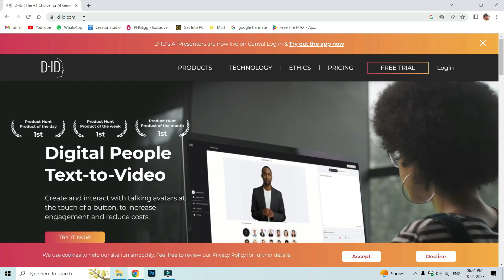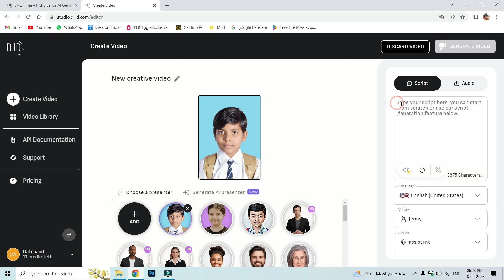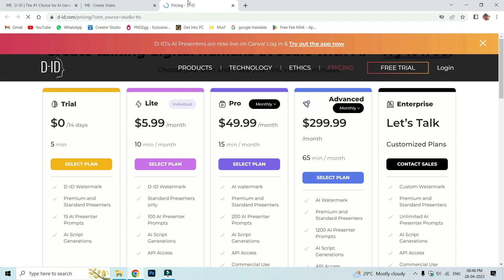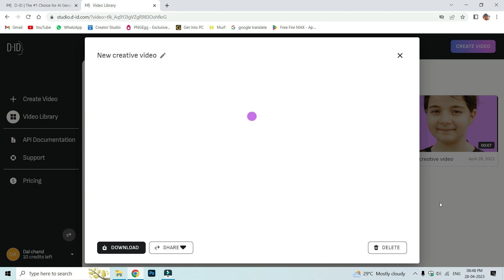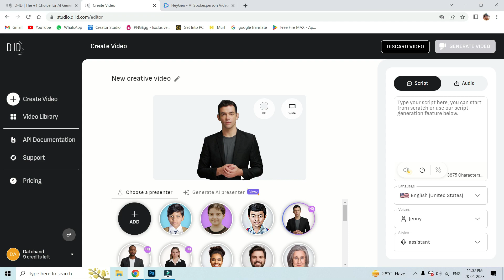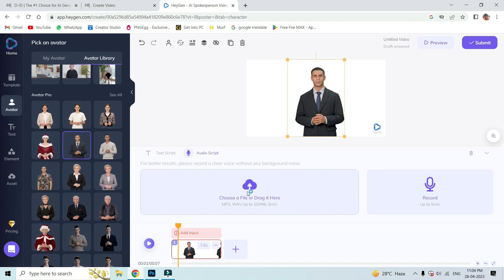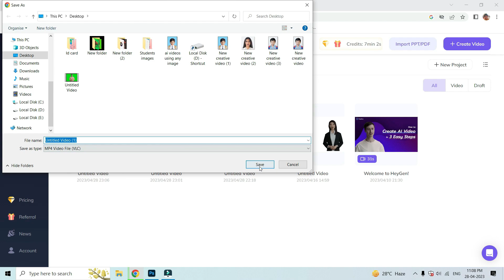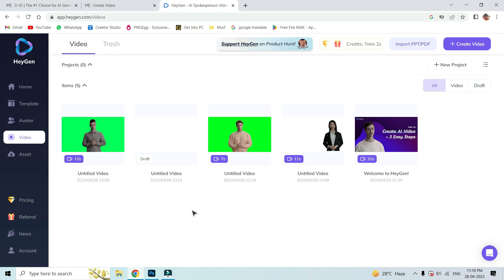Talking Image using AI Tool. How to make Talking Image by Artificial intelligence. Create AI Avatar.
Hello friends, Create Talking Image by AI Tools.